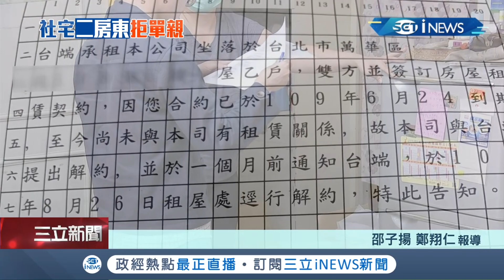"你不配合不續租"單親媽控社會宅刁難房客！物業無奈表示"社會宅代管"屋主有權可選房客！│記者邵子揚 鄭翔仁│【台灣要聞。先知道】20200909│三立iNEWS